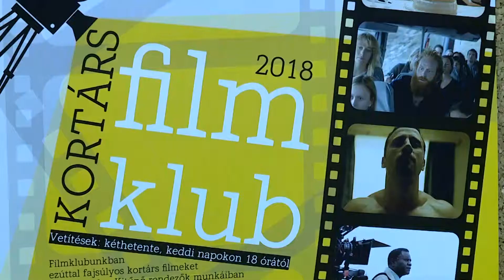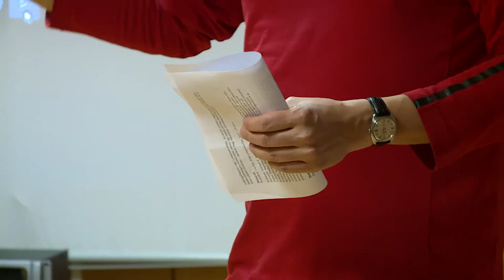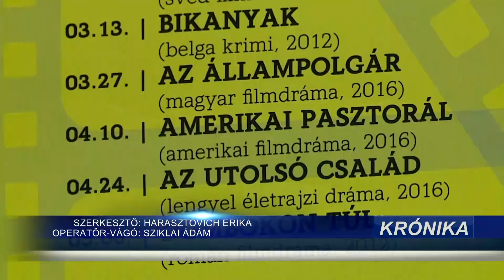Krónika: Kortárs filmklub a Vigyázóban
Fajsúlyos kortárs filmalkotások bemutatása vette kezdetét február 13-án az Eszeveszett Mesék című argentin-spanyol vígjátékkal aVigyázó Sándor Művelődési Ház filmklubjában.